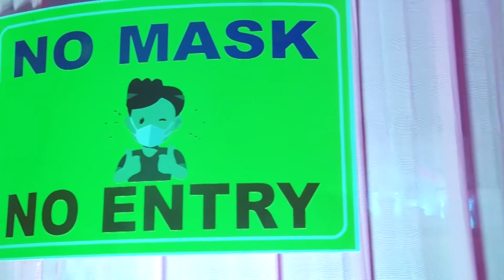MOHSIN SHAIKH ENGAGEMENT HIGHLIGHT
CREDITE GOES TO MUSIC COMPANY